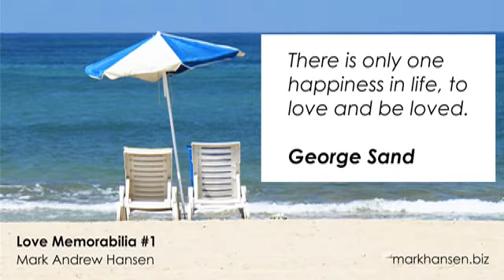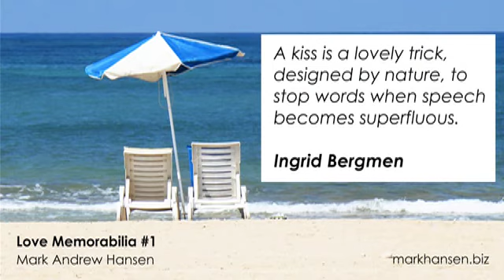Happy Piano Music Instrumental Love Songs for your Girlfriend Boyfriend Crush Famous Quotes Solo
"Love Memorabilia" - Cute love quotes set to relaxing & beautiful solo piano music by Australian pianist Mark Andrew Hansen.